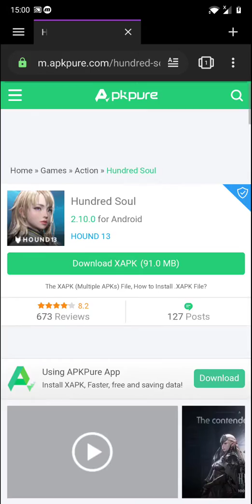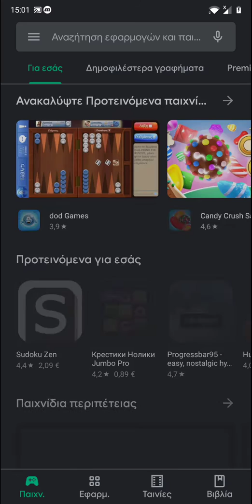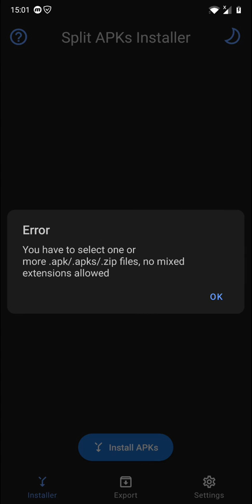Hope it helps!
For installing.